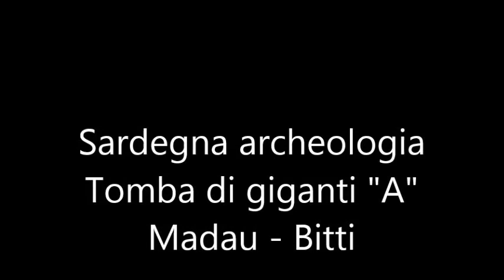Sardegna archeologia - Tomba di giganti "A"- Madau - Fonni